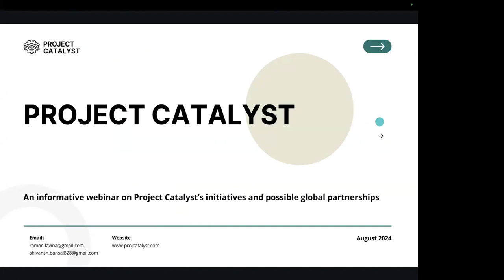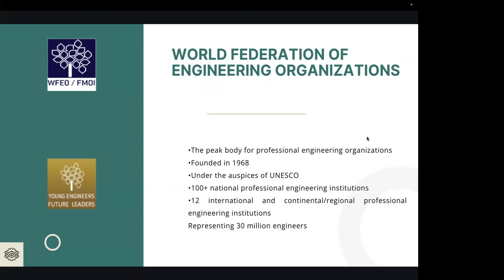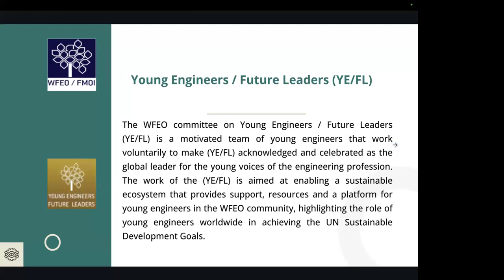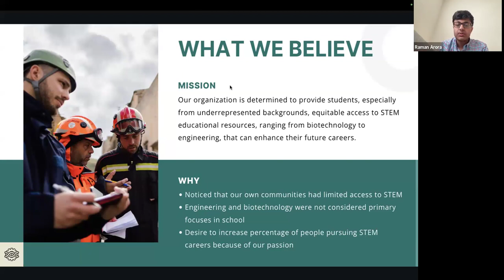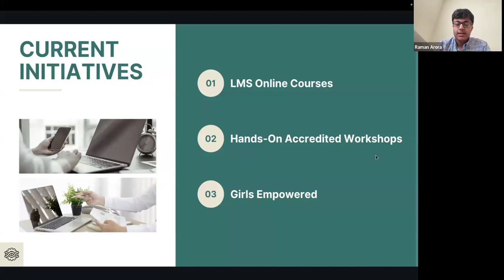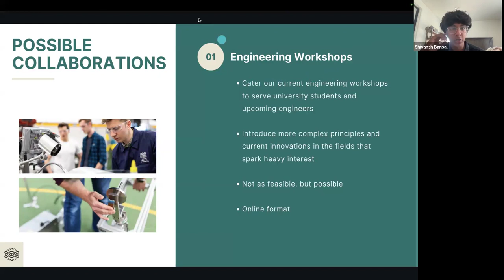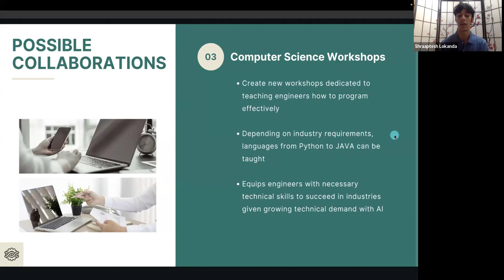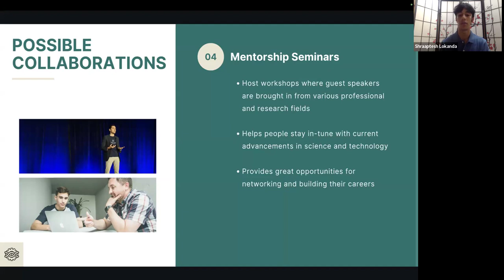WFEO Committee on Young Engineers / Future Leaders & Project Catalyst webinar – Engineering Insights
This webinar explored future opportunities for up-and-coming engineers by fostering collaborations with organizations both within and outside the WFEO that directly serve rising engineers or have a direct engineering student base.

The goal of these collaborations is to provide up-and-coming engineers with access to quality resources and platforms for them to kickstart their careers and gain exposure to a variety of engineering-related experiences that can mold their interests and job prospects.

Project Catalyst is a globally recognized organization dedicated to serving students from diverse backgrounds in the fields of biotechnology and engineering. Mission is to promote equity and inclusion in STEM education, providing a platform for students to thrive and succeed in their chosen disciplines. By offering a range of educational resources, mentorship programs, and collaborative projects, Project Catalyst is committed to building a more inclusive and innovative engineering community.

Keynote Speakers:

00:00 Firas Bou Diab, Chair, WFEO Committee on Young Engineers / Future Leaders
04:57 Raman Arora, Co-founder & CEO of Project Catalyst
07:48 Shivansh Bansal, Project Outreach Executive & Vice President of Project Catalyst
09:27 Shraaptesh Lokanda, Project New Jersey & Chapter Lead of Project Catalyst